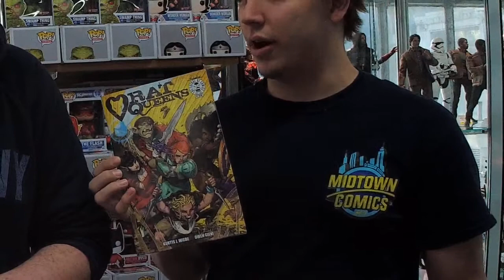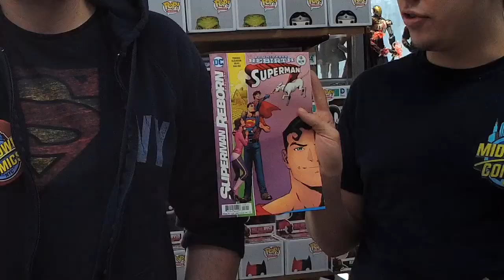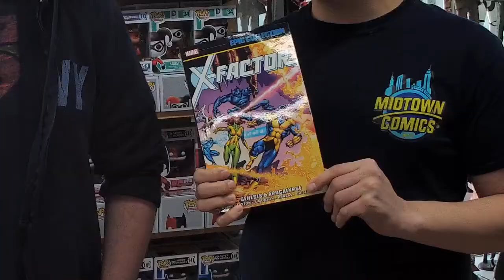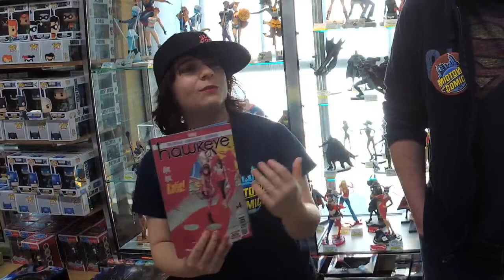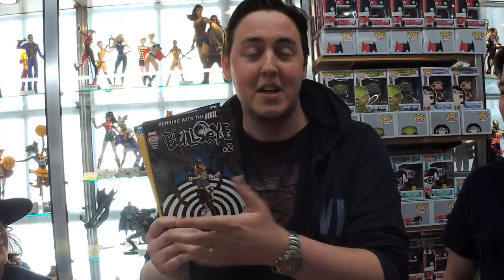Episode 2 of our LIVE show!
Gregg, Rebecca and Enrique give you their top choices from this week's new releases as well as new trailer talk, Logan, Kong Skull island , and a chance to win a signed Midtown exclusive comic signed by Brian Michael Bendis!